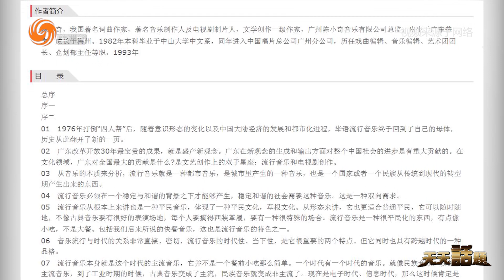0705 濤聲依舊泊楓橋 專訪著名詞曲家陳小奇